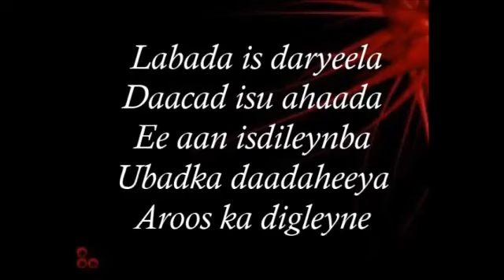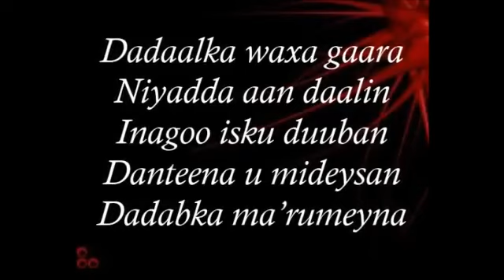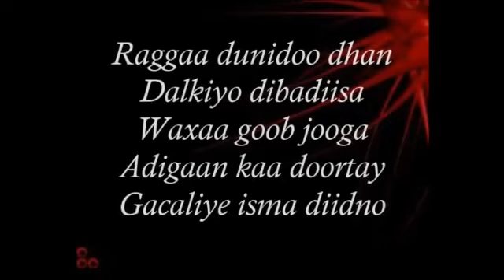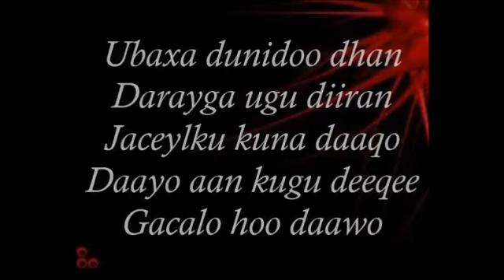Heestii - Shimbir - abdifatah Yare Ft Farxiya Fiska New somali music